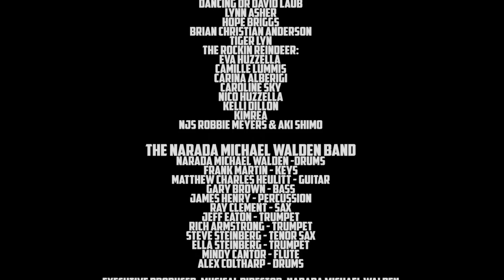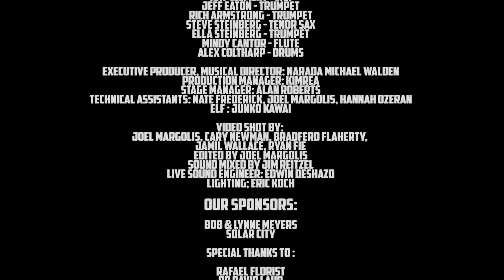Narada Michael Walden Foundation Holiday Jam 2013 - Full Concert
Narada Michael Walden Foundation's 17th Annual Holiday Jam 2013 featuring the Funky Narada Michael Walden Band and Special Guests including

Narada Michael Walden
Tom Johnston
Lara Johnston
Dylan Chambers
Nikita Germaine
Sakai
Jeanie Tracy
Cornell Carter
Hope Briggs
Lynn Asher
Caroline Sky
Carina Alberigi
Martin Luther
The Performing Stars Drummer Boys
Brian Christian Anderson
Manuel Romero

Executive producer & musical director: Narada Michael Walden
Production manager: Kimrea
Stage Manager: Alan Roberts
Technical Assistants: Nate Frederick, Joël Margolis, Hannah Ozeran

Video shot by Joël Margolis, Cary Newman, Jamil Wallace, Bradford Flaherty & Ryan Fie
Edited by Joël Margolis

Sound mixed by Jim Reitzel, live sound by Edwin Deshazo
Lighting: Eric Koch

Bob & Lynn Meyers
Solar City

Special Thanks to:
Rafael Florists
Dr David Laub